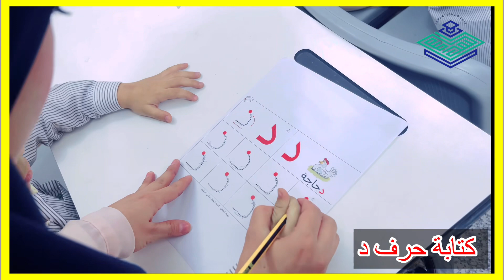حرف د مع تلاميذ الصف الاول والست الفاضلة دعاء محسن